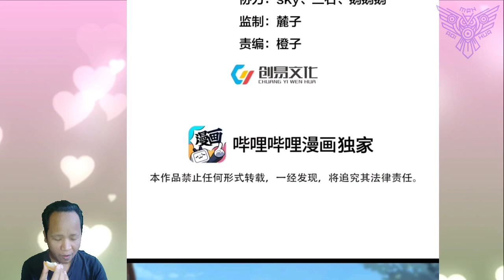Born Equal ™ Great Waste Truth Destiny Chapter 28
COPYRIGHT / LICENSING